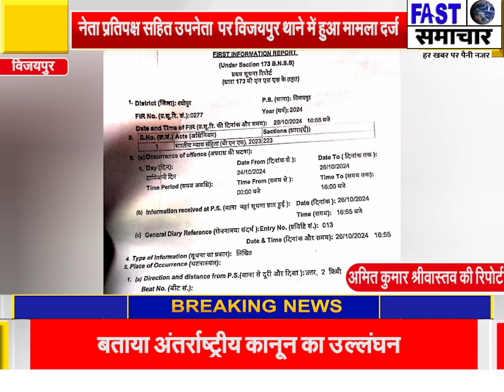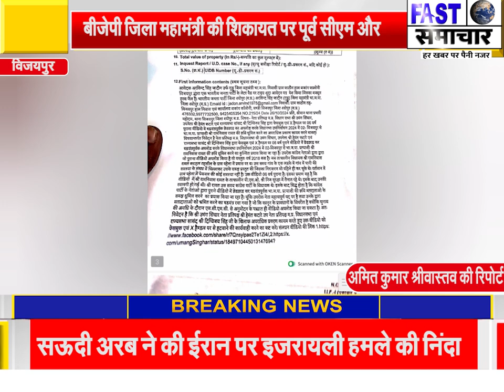बीजेपी जिला महामंत्री की शिकायत पर पूर्व सीएम और नेता प्रतिपक्ष सहित उपनेता पर हुआ मामला दर्ज